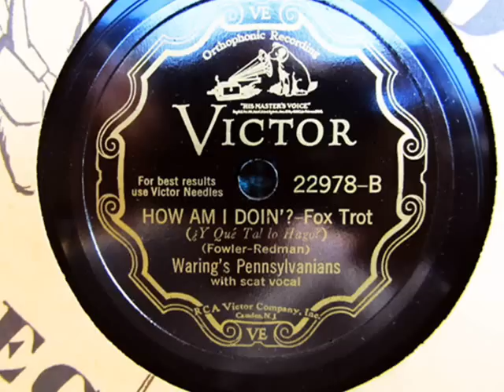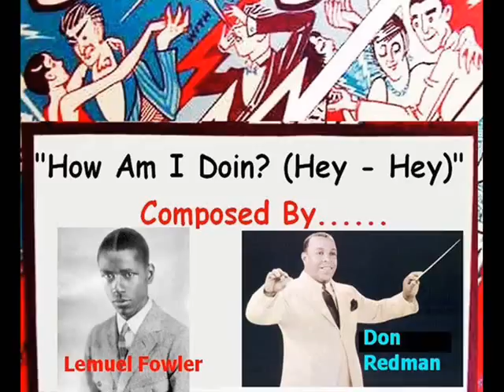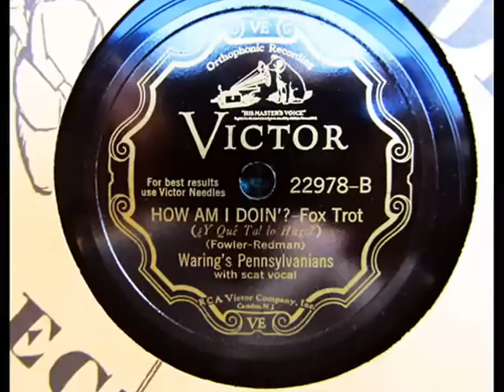"How Am I Doin'? (Hey! Hey!)" Waring's Pennsylvanians 1932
Recorded in New York on April 5, 1932.  Scat Vocal by Johnny "Scat" Davis and Poley McClintock.